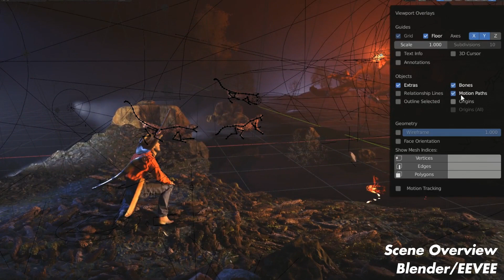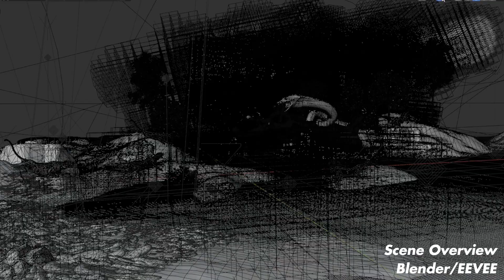Brazilian Mithology CGI Realtime 3d Breakdown